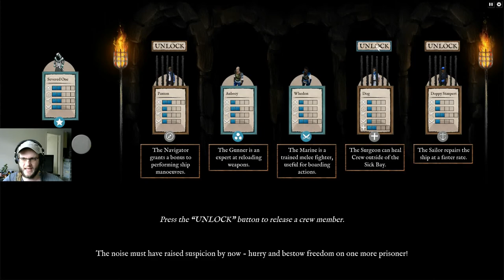Abandon Ship - Haliphron, Kraken, Gold, All no Problem - Story Mode - Lets Play Gameplay - Ep 1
Today's lets play see's us taking to the High Seas to fight Cultists, Pirates, Haliphron and a monster from the deep, the Kraken. Boarding actions are abound as we blow up, loot and capture our way to a bigger ship and a new life.

Hopefully the gameplay in this let's play will also give you an idea on how to make a fair amount of gold in the early stages of the game and help with whatever tips and tricks I can provide.

Be the Captain. Survive on the Edge in a World with Consequences.

In Abandon Ship you take command of a ship and her crew, exploring a diverse, procedurally generated world, taking on quests and dealing with random events. Frequently, you will end up engaging other ships in combat, the player having to employ their best tactics in order to out-manoeuvre and out-gun the enemy.

The game focuses on “Age of Sail” ships in a Fantasy setting, framed in an Art Style inspired by classic Naval Oil Paintings.
Ship Destruction is not the End.

Life in the world of Abandon Ship can be brutal. Death is permanent. But the game doesn’t end if your vessel is destroyed. You are the Captain, and as long as the Captain is alive, there is always hope. By escaping to a Lifeboat, or even being stranded, alone in the water, there is still a chance to survive and fight your way back to the top.

Snatch Victory from the Jaws of Defeat.
Combat is tactical and savage. Each battle is hard-fought, always on the edge of defeat. Your only chance of overcoming the odds is to employ every advantage you can and utilise all the tools at your disposal.

Explore a fantasy world that reacts to your actions. Quests may drastically change the environment. Make decisions that create friends or enemies that may later come back to help or hinder you.